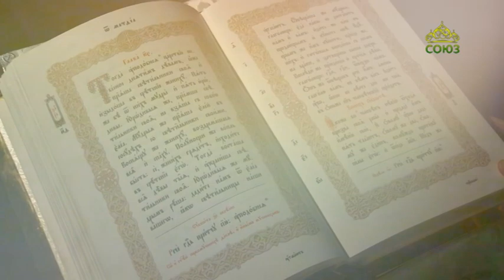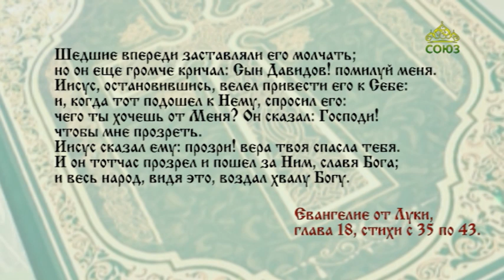Читаем Евангелие. 7 февраля 2021